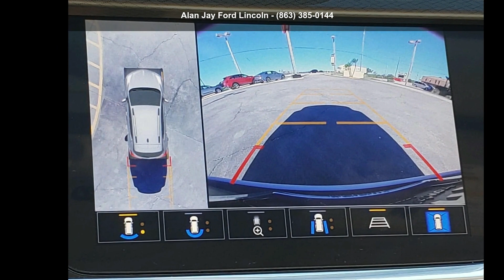2021 Buick Encore GX Select - Alan Jay Ford Lincoln - Seb...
Used 2021 Buick Encore GX Select, gray exterior, white interior, 3, null, cvt transmission, front-wheel drive, 4,860 miles, Stock K132370A, VIN: KL4MMDSLXMB065284,